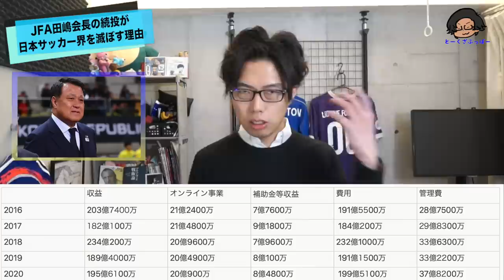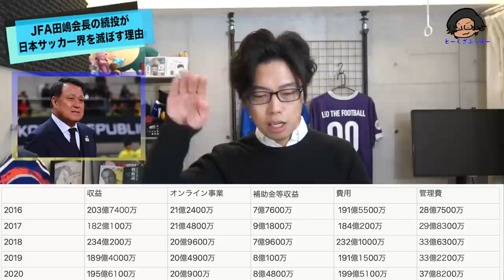JFA田嶋会長の続投が日本サッカー界を滅ぼす理由を徹底解説【トークtheフットボール】#1072